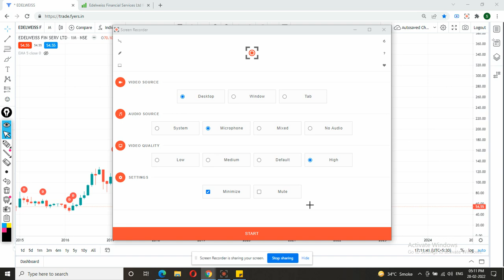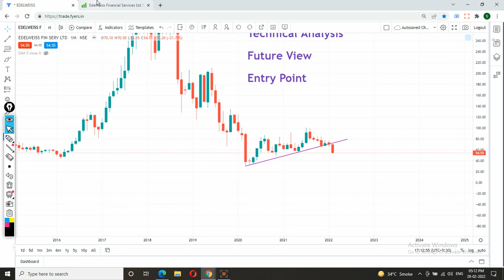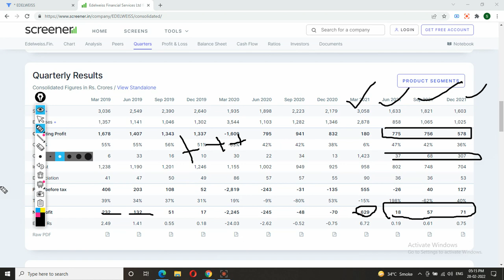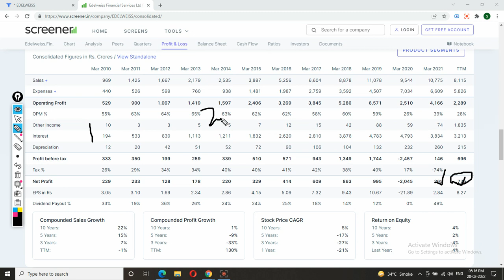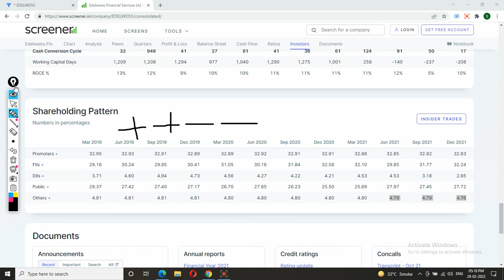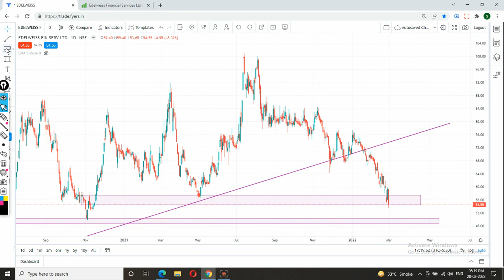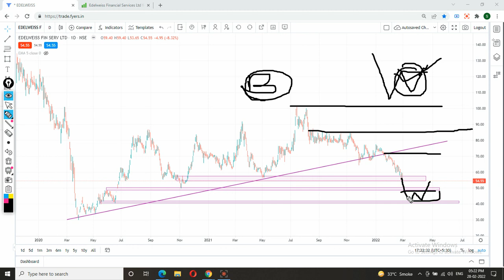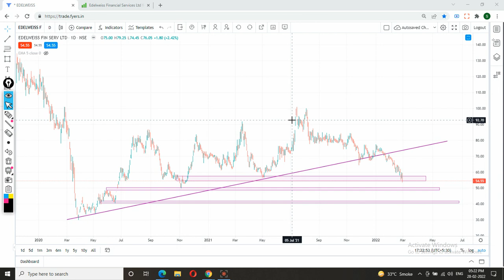Edelweiss share latest news | Edelweiss stock analysis | Edelweiss financial services share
Edelweiss financial services share latest analysis.

Edelweiss financial services share latest news | Edelweiss finance share latest news | Swing trades | Swing trades | Share to invest | Multi Year Breakout | Earn Money | Swing trades ideas | Share market | Edelweiss financial services share analysis | Edelweiss finance share analysis

edelweiss financial services,
edelweiss financial services share,
edelweiss financial services latest news,
edelweiss financial services limited,
edelweiss financial services share analysis,
edelweiss financial services ncd,
edelweiss financial services share latest news,
edelweiss financial services ipo,
edelweiss financial services limited bond,
edelweiss financial services ltd ipo review,
edelweiss financial services ltd,
edelweiss financial services limited ncd,
edelweiss financial ncd,
edelweiss financial services ltd ncd review,
edelweiss share market app,
edelweiss share latest news,
edelweiss share analysis,
edelweiss share price,
edelweiss share news,
edelweiss share price target,
edelweiss share latest news today,
edelweiss share market,
edelweiss share buy and sell,
why edelweiss share going down,
edelweiss share falling,
edelweiss finance share latest news,
edelweiss financial share,
edelweiss share latest news in telugu,
edelweiss me share kaise kharide,
edelweiss share latest news tamil,
edelweiss share review,
edelweiss share refer and earn,
edelweiss share tamil,
edelweiss share target,
edelweiss stock analysis,
edelweiss stock screener,
edelweiss stock news,
edelweiss stock review,
edelweiss stock tips,
edelweiss stock buy and sell,
edelweiss stock broker review,
stockbergbuebe edelweiss,
edelweiss financial services stock,
edelweiss financial services share price,
edelweiss financial services,
edelweiss finance,
edelweiss finance share,
edelweiss financial,
edelweiss financial services analysis,
edelweiss fundamental analysis
edelweiss share,
edelweiss share analysis,
edelweiss share price,
edelweiss share news,
edelweiss share target,
edelweiss share broking,
edelweiss share dividend,
edelweiss share falling,
edelweiss finance share,
edelweiss financial share,
why edelweiss share going up,
edelweiss share market,
edelweiss share mukul,
edelweiss share price nse,
edelweiss share q1 results,
edelweiss share result,
edelweiss share review,
edelweiss share result latest news,
edelweiss share tamil,
edelweiss share tips,
edelweiss share video,
edelweiss financial services,
edelweiss finance,
edelweiss finance share,
edelweiss finance service,
edelweiss finance ncd,
edelweiss housing finance limited,
edelweiss fund transfer,
edelweiss fundamental analysis,
edelweiss ipo fund,
edelweiss balanced advantage fund direct growth,
edelweiss mutual fund,
edelweiss small cap fund review,
edelweiss china offshore fund review,
edelweiss mid cap fund review